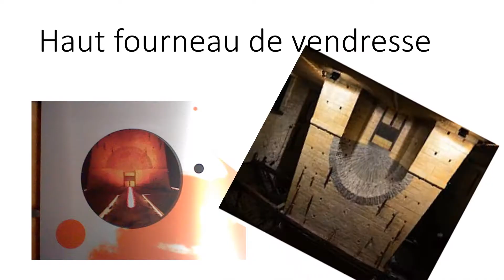domaine de vendresse